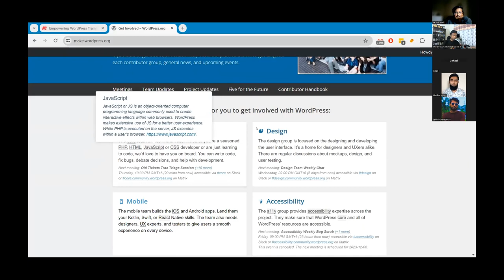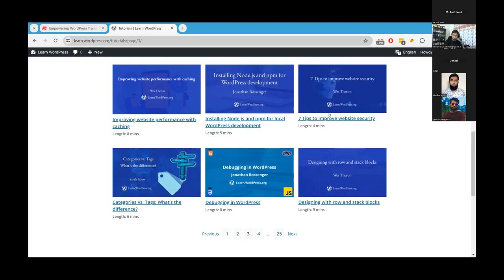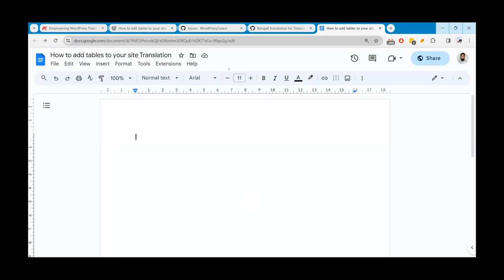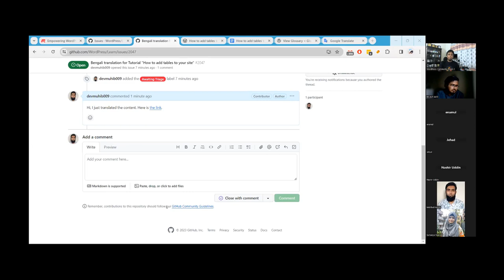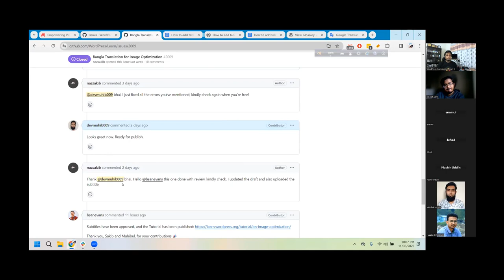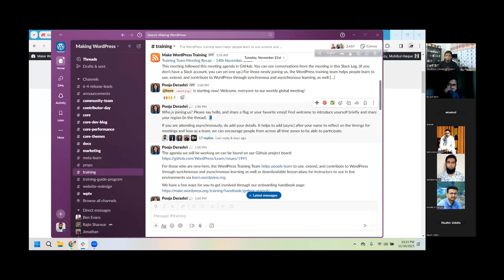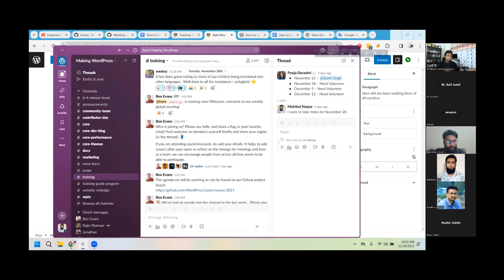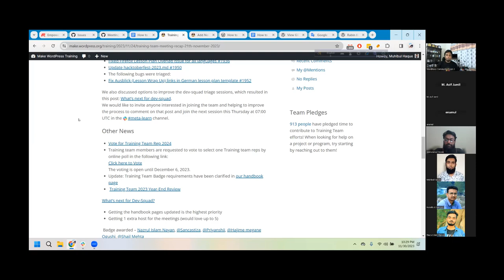Empowering WordPress Training through Translation and Note Taking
Dhaka WordPress Meetup, an exciting online event dedicated to enhancing WordPress through community-driven translation and effective note-taking. This monthly gathering is perfect for WordPress enthusiasts who are eager to contribute to the platform's global reach and usability.

What You Will Learn From This Event:

Learn and Contribute: Dive into the world of WordPress translations. Whether you're a seasoned translator or a curious beginner, you'll learn how to contribute translations for themes, plugins, and official documentation, making WordPress more accessible to non-English speaking users.

Note-Taking Workshop: Discover the art of effective note-taking. We'll cover techniques to capture essential information during WordPress training sessions and meetups, which is invaluable for documentation and community sharing.

Networking and Collaboration: Connect with fellow WordPress users, developers, and translators from the Dhaka community. Share experiences, discuss challenges, and explore collaboration opportunities.

Interactive Sessions: Engage in live Q&A, breakout discussions, and hands-on exercises designed to equip you with practical skills in translation and note-taking.

Resources and Continued Learning: Gain access to valuable resources and guidelines to continue your contribution to WordPress beyond the meetup.